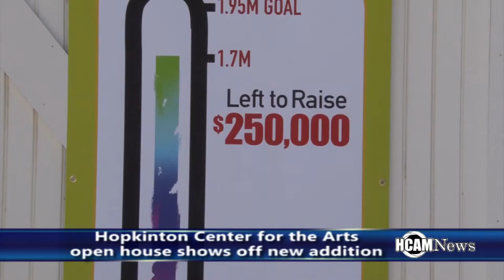Hopkinton Center for the Arts Open House 8-29-2015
Video: Hopkinton Center for the Arts Open House shows off renovations